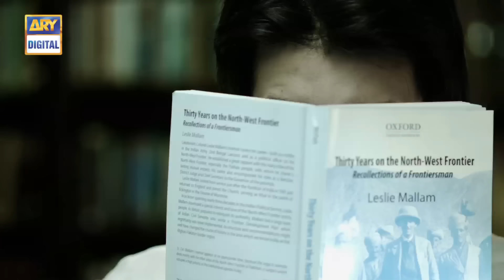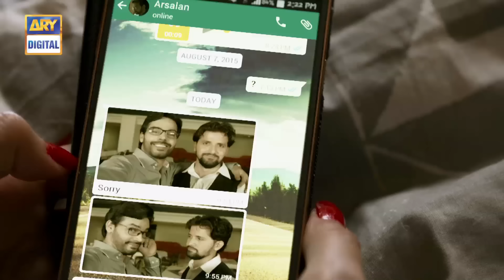Aitraz Episode 01 - ARY Digital Drama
Do you think falling in love with each other is a beautiful feeling? But why it gets really

difficult to posses your love?

And why so many people are against your love when that’s the only thing you want from life?

And what if you have to choose between your love and family?

Then what is the right step to take? To leave your family for love? Or to leave your love for

family?

Or to be a rebel and marry someone according to your family’s expectations? Or to compromise

with what life has given you?

Writer: Sameera Fazal

Director: Aamir Yousuf

Cast:

    Imran Abbas
    Sania Saeed
    Sana Javed
    Gohar Rasheed
    Shameem
    Shehryar Zaidi
    Saba Faisal
    Sundus Tariq
    Manal
    Jahanzeb
    Hashim Butt
    Farah Nadeem and others.